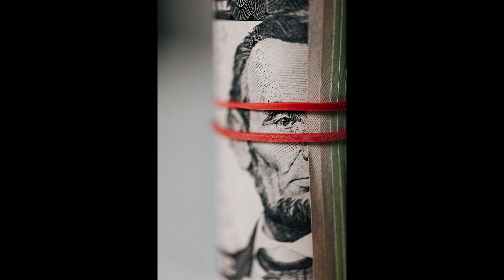👊🎧🏆✨Instrumental🎧Bite Me🔥✨🎧 👊NEFFEX🔥🎧🔥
Исполнитель - NEFFEX
Фото: Pexels ✨ ✨🎶🎶🎶
🔥🔥 Приятного вам дня и прослушивания! ✨ ✨🎶🎶🎶
На этом канале каждый найдет что то для себя. музыка на любой вкус для всех ✨ Have a nice day and listening! ✨